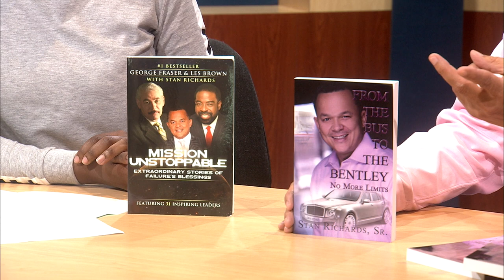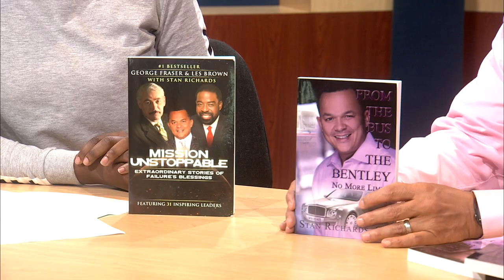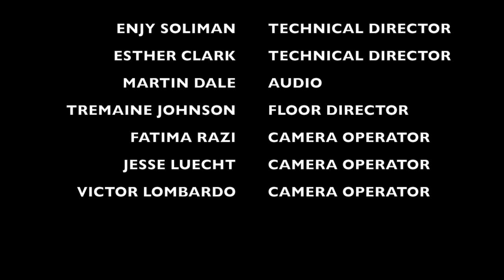Stan Richards: No More Limits, Battling Cancer, Surviving Car Accident, Wealth, Youth Empowerment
Stan Richards Is The Best Selling Author of "From the Bus To The Bentley", Steve Harvey's Best Community Leader and Entrepreneur  Talks No More Limits, Battling Cancer, Surviving Car Accident, Wealth Movement and More !!!
* Periscope: KatHarveySNL